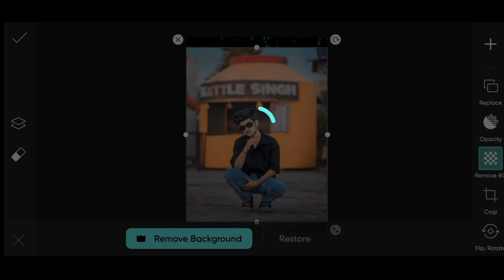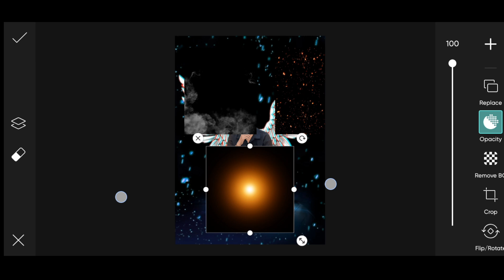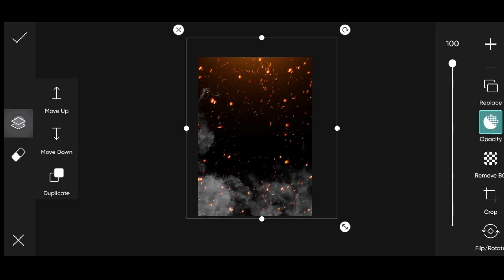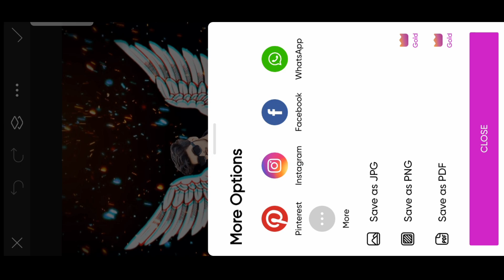New Wing Photo Editing PicsArt | Apne Photo Me Pankh Kaise Lagaye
𝙷𝚒𝚒 𝙶𝚞𝚢𝚜,

नमस्ते दोस्त में उम्मीद करता हूँ. आप सब अच्छे होंगे आज के इस वीडियो मैंने आपको बताया है कि मोबाइल से फोटो एडिटिंग कैसे करते है । अगर यह विडियो आपको पसंद आये तो इस विडियो को LIKE का बटन जरुर दबाये और इस विडियो को अपने दोस्तों के साथ SHARE करे । विडियो देखने के लिए धन्यवाद

New Wing Photo Editing PicsArt
Apne photo me Pankh Kaise lagaye
devil wing photo editing PicsArt
Picsart ai photo editing
villain photo editing PicsArt
Picsart villain photo editing tutorial
Picsart editing
Picsart se background change Kaise Kare
pari jaisa photo Kaise edit Kare
Picsart wings photo editing tutorial
wing photo editing Kaise Kare
PicsArt new photo editing
Picsart se background change photo kaise kare
apne photo me pank kaise lagaye